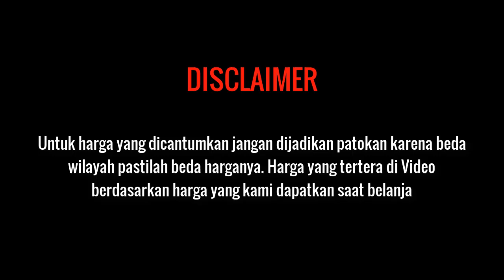MANIS UNTUNGNYA !!! MANISAN KOLANG KALING RASA MELON dan COCOPANDAN IDE JUALAN TAKJIL TERLARIS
Bahan-bahan yang dibutuhkan :
1 kg Kolang kaling
100 gr Gula pasir
secukupnya syrup rasa coco pandan
secukupnya syrup rasa melon
2 lbr daun pandan
5 lbr daun jeruk purut
Cara membuatnya :
Rebus air 500 ml, masukkan daun pandan dan daun jeruk purut
Masukkan kolang-kaling, rebus hingga mendidih, tiriskan